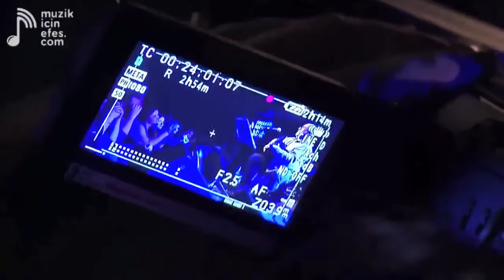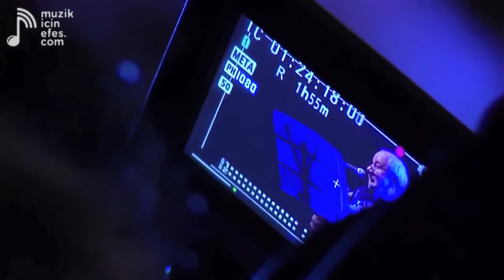Bülent Ortaçgil Kadın Sesi Değmiş Şarkılar Konser